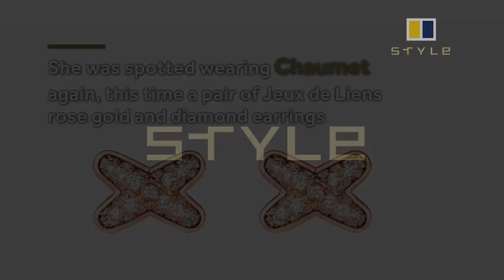Which jewellery pieces did K-drama stars Son Ye-jin and Hyun Bin wear in Crash Landing on You?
Which jewellery pieces did K-drama stars Son Ye-jin and Hyun Bin wear in Netflix’s Crash Landing on You?

From Chanel to Chophard to Chaumet, here are the watches and other jewellery worn by Son Ye-jin and Hyun Bin on the Korean drama

Smash hit K-drama Crash Landing on You is a South-meets-North love story about two unlikely lovers who meet when the female lead, Yoon Se-ri (played by Son Ye-jin), crashes her parachute into the northern side of the Korean Demilitarised Zone – and into the arms of actor Hyun Bin’s character, Ri Jeong-hyuk. Besides the intensifying feelings between the two lead characters throughout the series, what was most interesting, perhaps, were the cultural nuances between South and North Korea as well as the character’s fashion choices.

We spotted three luxury watch and jewellery brands that made an appearance in the series, which is currently screening worldwide on Netflix. Here’s a look at what Son Ye-jin and Hyun Bin wore as the characters Yoon Se-ri and Ri Jeong-hyuk on the show.

Watch to see what they wore